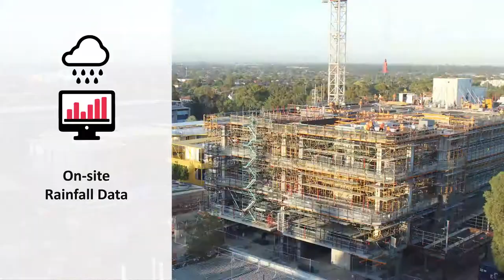What is long term Construction time lapse camera system?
What features does a construction timelapse system need? The Bison camera system includes encrypted image transfer to Australian servers, delayed uploads, rainfall data embedded to each image, cross-platform viewing software and much more.